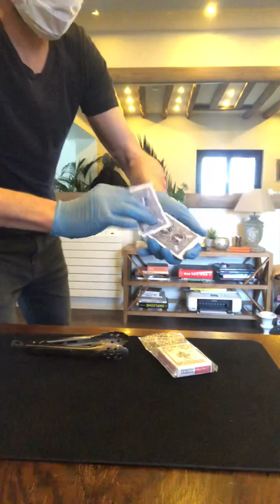Corona Card Virus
Quand on vous dit de ne pas sortir de chez vous !  Watch CoronaTool  😷

Stay at home ! Bravo à tous ceux qui luttent pour sauver les malades ! 🙏

Je ne peux rien faire de mieux que rester à la maison... et tenter de vous faire marrer en cette période étrange ! Stay at home, stay safe !

Stay at home for a while during the Corona Virus to help the medical community !